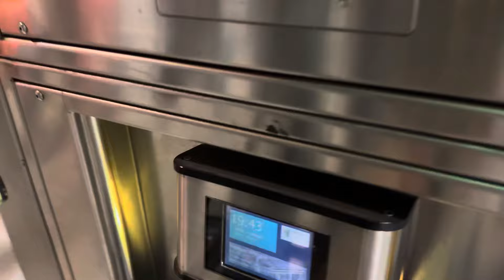DELUSIONE | Inter-Milan 1-2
Ciao a tutti amici nerazzurri, questo è il nostro video di Inter-Milan 1-2 direttamente dal secondo anello verde del Meazza.